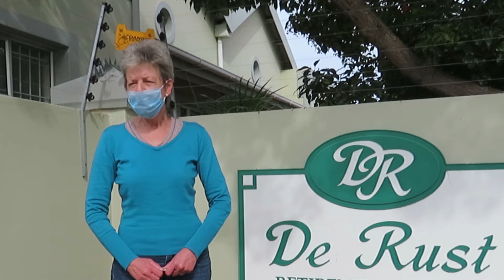AfriForum en Helpende Hand versprei 1 ton nartjies met immuniteitsinisiatief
AfriForum het in samewerking met Helpende Hand vandeesweek sy Wes-Kaapse immuunstelsel-inisiatief in die Kaapse metropool en die Overstrand van stapel gestuur waartydens ongeveer 1 ton nartjies by verskeie ouetehuise in die noordelike voorstede van Kaapstad afgelewer is.